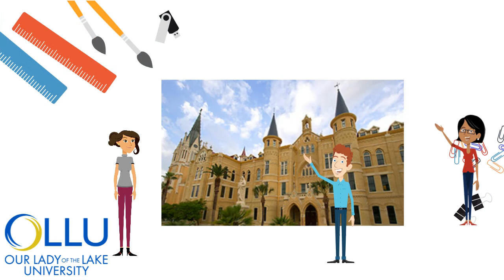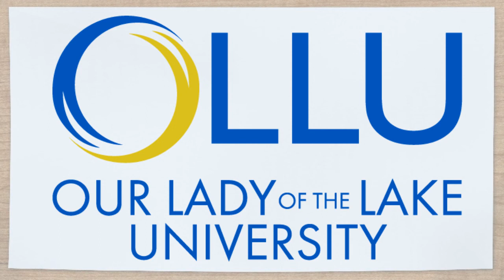Earning a Double Major or Double Minor at OLLU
Our Lady of the Lake University (OLLU) now makes it easier for undergraduate students to earn a double major or double minor in just four years! Learn more about the OLLU Advantage.